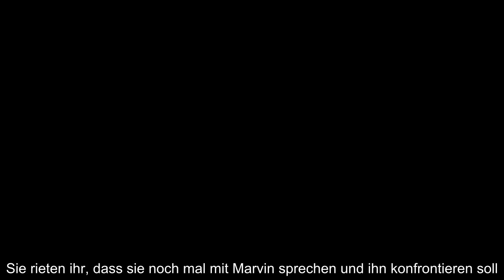Yma Louisas rosarote 5 Senses for Love-Blase droht schon wieder zu platzen. Ihr erstes Date in der K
Yma Louisas rosarote 5 Senses for Love-Blase droht schon wieder zu platzen. Ihr erstes Date in der Kuppelshow hatte sie mit Marvin Osei – und da sprühten direkt die Funken. Als sie zu ihren Mitstreiterinnen zurückkehrte, war sie so Feuer und Flamme für den Studenten, dass sie sogar schon Hochzeitspläne schmiedete. Doch da hatte sie sich wohl zu früh gefreut, denn: Marvin will sich offenbar noch nicht festlegen. Diese Erkenntnis kostete die Erotik-Darstellerin ein paar Tränchen...
Yma Louisas rosarote 5 Senses for Love-Blase droht schon wieder zu platzen. Ihr erstes Date in der Kuppelshow hatte sie mit Marvin Osei – und da sprühten direkt die Funken. Als sie zu ihren Mitstreiterinnen zurückkehrte, war sie so Feuer und Flamme für den Studenten, dass sie sogar schon Hochzeitspläne schmiedete. Doch da hatte sie sich wohl zu früh gefreut, denn: Marvin will sich offenbar noch nicht festlegen. Diese Erkenntnis kostete die Erotik-Darstellerin ein paar Tränchen.  Jede Frau, die den ehemaligen Bachelorette-Kandidaten näher kennenlernen durfte, schwärmte in den höchsten Tönen und betonte, dass auch er angetan war. "Er weiß nicht, was er will, weil er einerseits sagt, ich sei seine Favoritin und auf der anderen Seite macht er anderen Frauen schöne Augen", ärgerte sich Yma. Tatsächlich scheint Marvin mit seinem Verhalten einen wunden Punkt bei der Berlinerin getroffen zu haben. "Also es war bisher in jeder Beziehung von mir so, dass ich nicht an erster Stelle stand", schluc ...